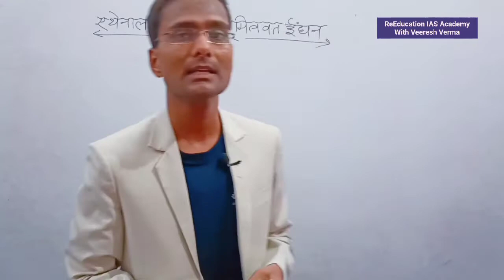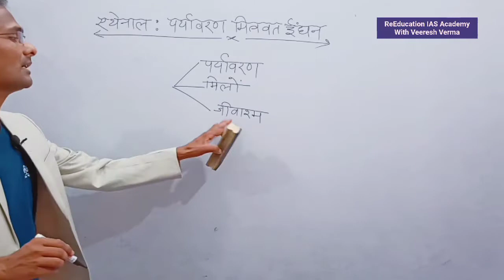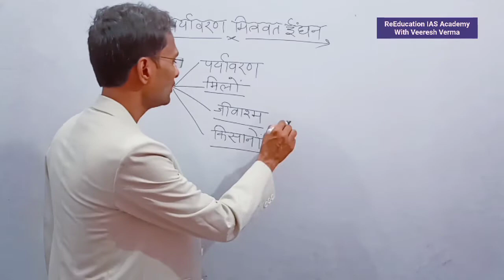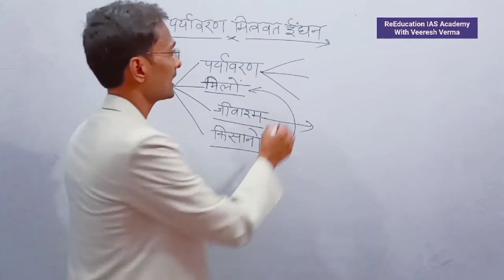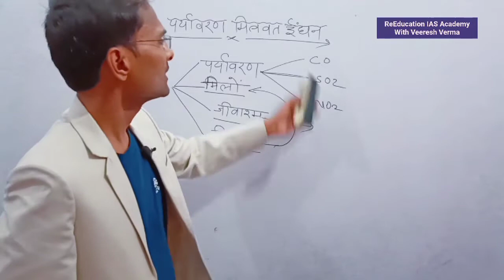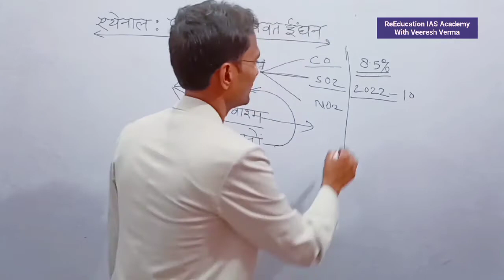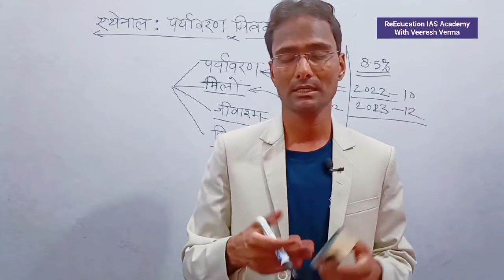एथेनॉल:पर्यावरण मित्रवत ईंधन| कारखाना|किसान| जीवाश्म ईंधन| योजना for IAS PCS GS Preparation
About The Video:- ReEducation IAS Academy Channel के माध्यम से प्रस्तुत इस वीडियो एथेनॉल:पर्यावरण मित्रवत ईंधन| कारखाना|किसान| जीवाश्म ईंधन| योजना for IAS PCS GS Preparation